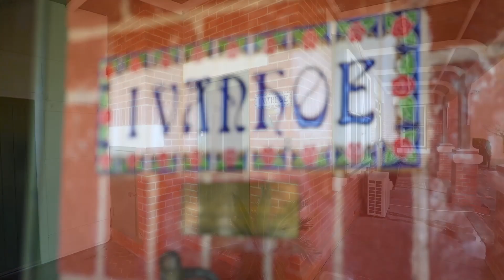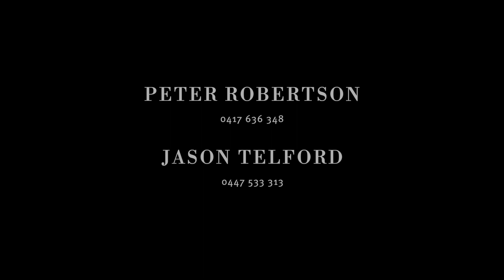"Ivanhoe" Meering West - Elders Real Estate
TOP SNAP CENTRAL VICTORIA - REAL ESTATE VIDEO & PHOTOGRAPHY
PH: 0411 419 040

TOP SNAP CENTRAL VICTORIA - PROPERTY &  REAL ESTATE VIDEO & PHOTOGRAPHY
OUR LOCATIONS IN CENTRAL VICTORIA:
Greater Bendigo Region
Wallan, Kilmore, Broadford
Sunbury, Gisborne, Woodend
Castlemaine, Daylesford, Maryborough
Epping, Whittlesea, Mernda, Craigieburn
Echuca, Rochester, Kyabram

Our service offering includes professional real estate photography, floor plans, property videos, property virtual tours and more, tailored and delivered to our customers – real estate professionals, homeowners, builders, architects, interior designers and property developers.